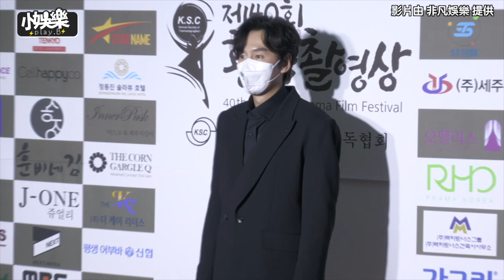【小娛樂】光洙把訪談節目玩成《RM》 說話尺度太大連Jessi都倒退